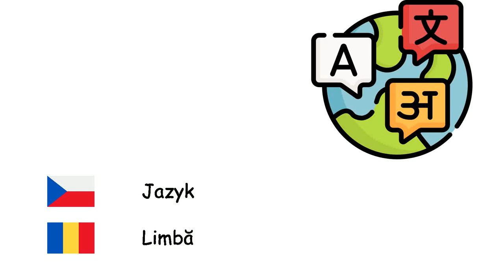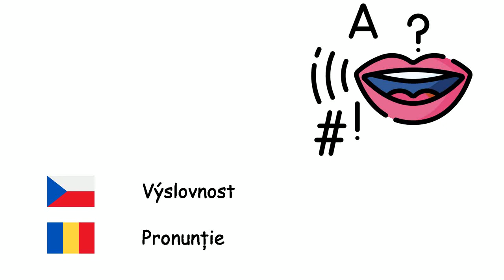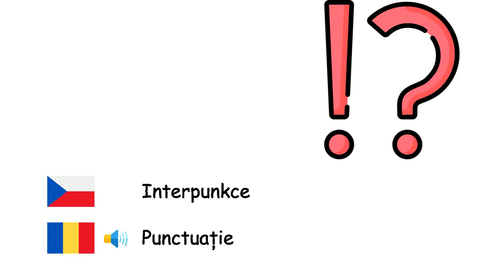Lingvistika (Rumunština) (cs-ro)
Fone TV
cs-ro-36
Lingvistică (Limba română)
Jazyk - Limbă
Věta - Propoziție
Otázka - Întrebare
Syntax - Sintaxă
Gramatika - Gramatică
Sloveso - Verb
Podstatné jméno - Substantiv
Přídavné jméno - Adjectiv
Příslovce - Adverb
Zájmeno - Pronume
Výslovnost - Pronunție
Abeceda - Alfabet
Písmeno - Literă
Samohláska - Vocală
Souhláska - Consoană
Znakový jazyk - Limba semnelor
Interpunkce - Punctuație
Čárka - Virgulă
Tečka - Punct
Dvojtečka - Două puncte
Apostrof - Apostrof
Otazník - Semnul întrebării
Vykřičník - Semnul exclamării